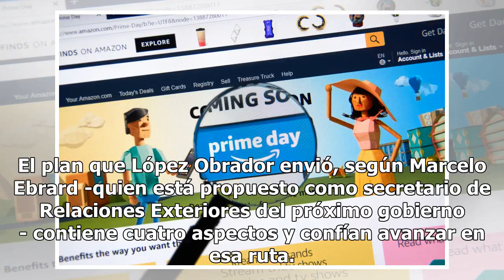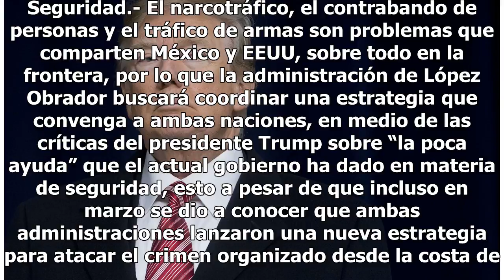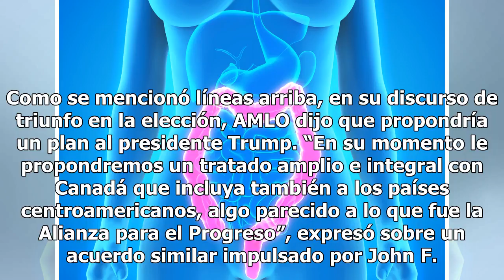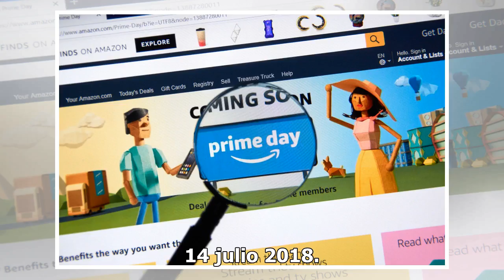AMLO marca 4 temas prioritarios a Trump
Andrés Manuel López Obrador y Donald Trump. El presidente electo de México, Andrés Manuel López Obrador, envió una propuesta de relación bilateral con los Estados Unidos al presidente Donald Trump. El emisario del mensaje es el secretario de Estado, Mike Pompeo, quien junto a la secretaria de Seguri...